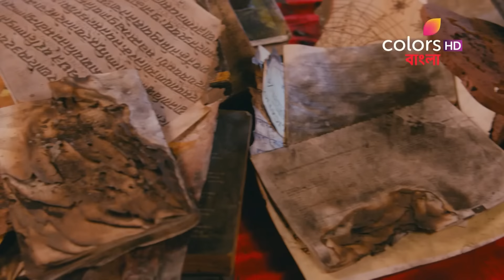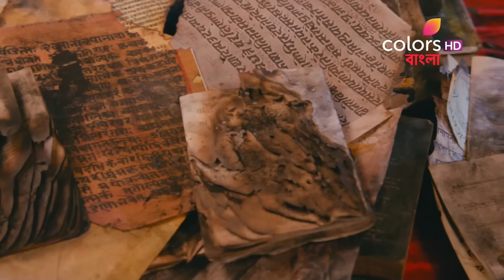Naagin 5 (Bengali) | নাগিন 5 | Episode 46 | 16 February 2021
After learning more about Chandrakala at the temple, Bani decides to take her family away from the sea. Will these precautions help her family?

Naagin (Bengali) revolves around the life of an ichchandhari naagin who will go to any extent to avenge the death of her loved ones and protect the Naagmani. Venomous betrayals, bone-chilling vengeance and passionate love stories weaved into an epic saga… that’s what makes the legacy of Naagin worth watching.